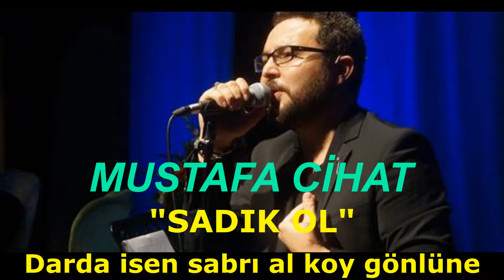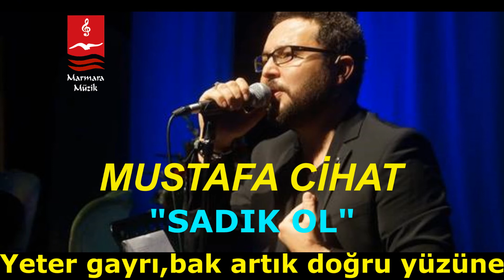MUSTAFA CİHAT "SADIK OL" Enstrümantal ( Karaoke )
"SADIK OL" FON MÜZİĞİ

SADIK OL

Gafil isen dön de bir bak ömrüne
Darda isen sabrı al koy gönlüne
Yoksa sen, aman yok mu dersin, ölüme
Hazan vurur, toprak düşer üstüne

Sadık ol, sadakatli ol sözüne
Mücrimsin ama dön artık kendi özüne
Güçlü ol, metanetli ol, cürmüne nedametli ol
Yeter gayrı, bak artık doğru yüzüne

Vaki olan söz üstünde söz olmaz
Baki olup bu devranda kalınmaz
Devr-i Âdem’den yol almış bu güneş
Payidar kalan yegâne can bulunmaz

ALBÜM : AMENNA ENSTRÜMANTAL

mustafa cihat karaoke,
ezgi karaoke,
ilahi karaoke,
ilahi altyapı,
ezgi altyapı,
karaoke,
sadık ol karaoke,